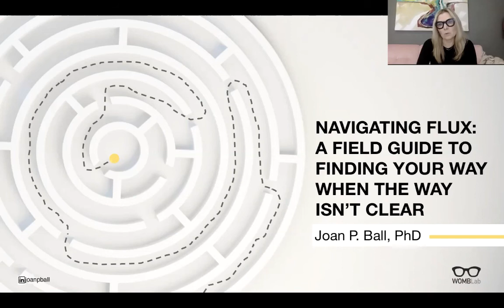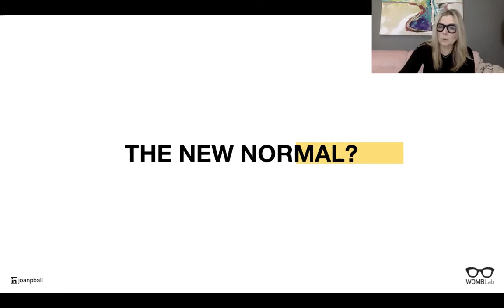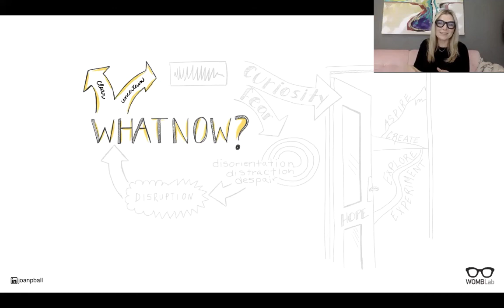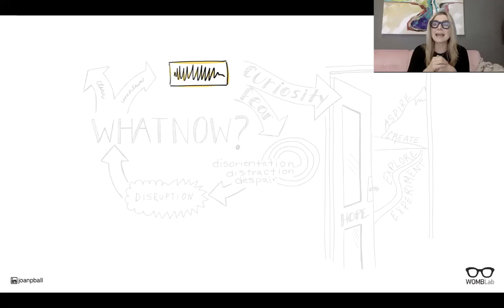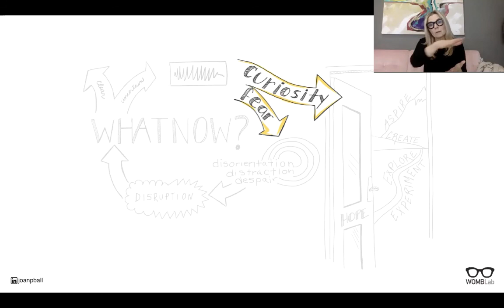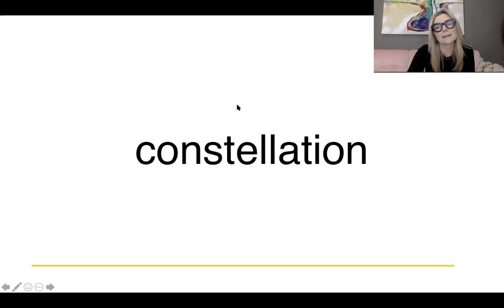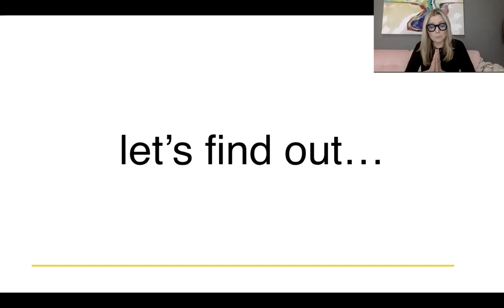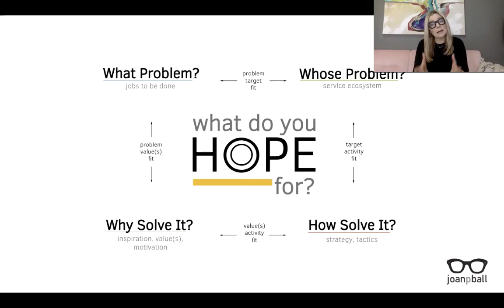NAVIGATING FLUX: FIND YOUR WAY WHEN THE WAY ISN'T CLEAR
Learning to thrive in times of transition is an ongoing challenge for change-makers, leaders and innovators working in and outside traditional organizations. Fear of the unknown, discomfort with uncertainty and a lack of clarity about how best to proceed are common barriers to progress in uncertain times. This is compounded by the complexity of our 24/7 culture.
So how can we learn to approach the unknown with a sense of excitement and curiosity rather than fear, anxiety and dread? In this interactive session, we explore what it takes to equip and encourage ourselves and the people we hope to serve to embrace flux and learn to thrive as we navigate change. Participants will leave the session with research-tested tools and insights they can immediately adapt and apply in personal and professional settings.